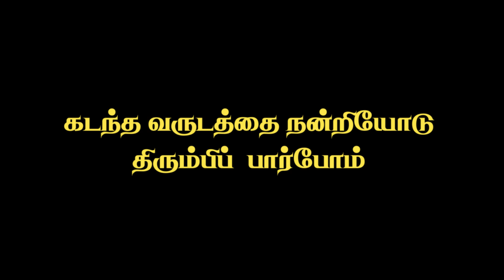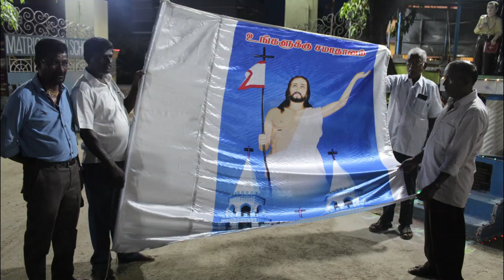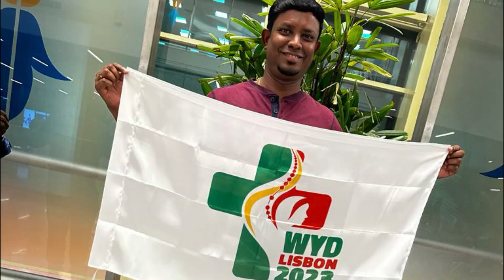Recap 2023 || RCC || Risen Christ Church Nemilicherry || Events